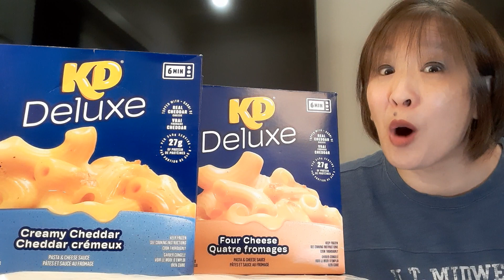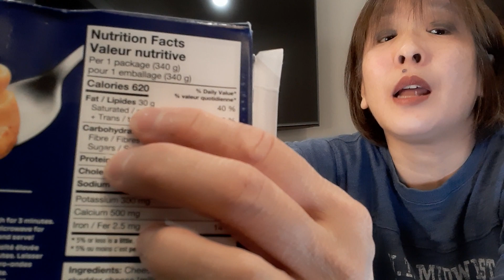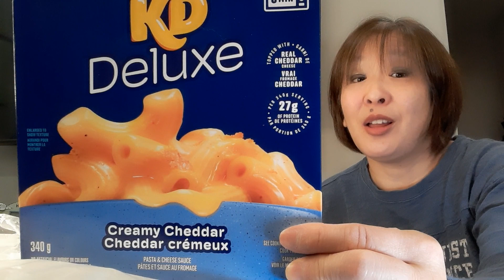mangez Monday (French vb = to eat)...KD Deluxe Frozen Entrees